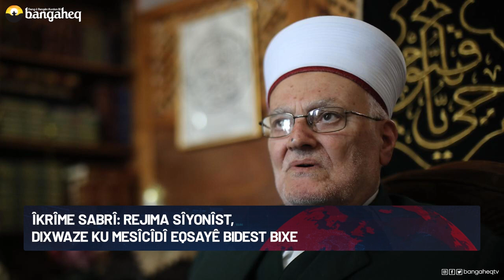Xeberên Rojê | 26.08.2023